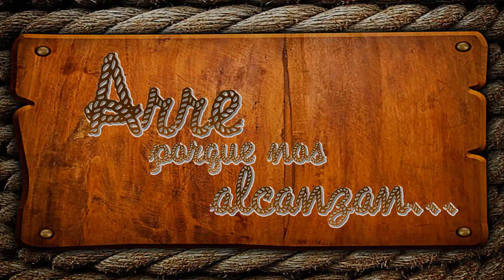FESTEJO DE 87 AÑOS SEÑOR CAMILO TOVAR EN ADOLFO LOPES MATEOS OCAMPO TAMAULIPAS